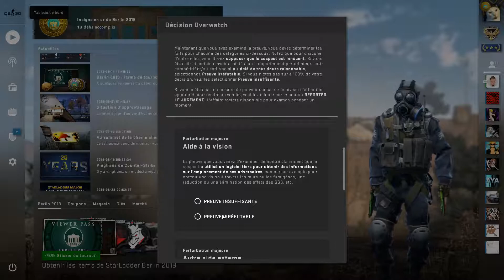Cheater VS Cheater - CS:GO